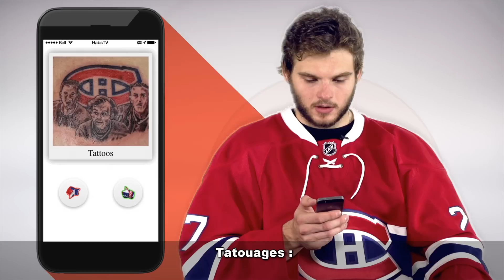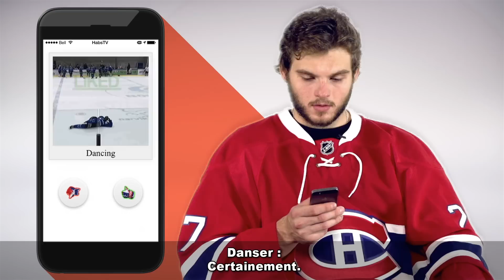J'aime, j'aime pas: avec Alex Galchenyuk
HabsTV découvre ce qui fait craquer Alex Galchenyuk.